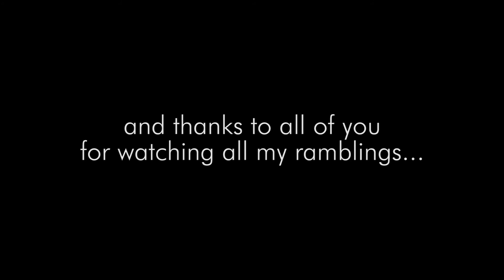VEDA Day 30: The Must See Finalle!!!